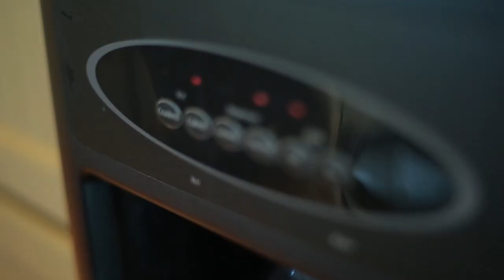Los Cañones Ranch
HOOD REAL ESTATE, INC
Premier Farm & Ranch Real Estate Brokerage in the Heart of Texas